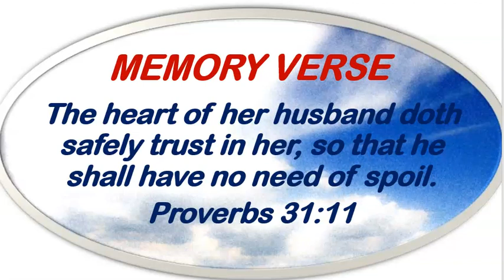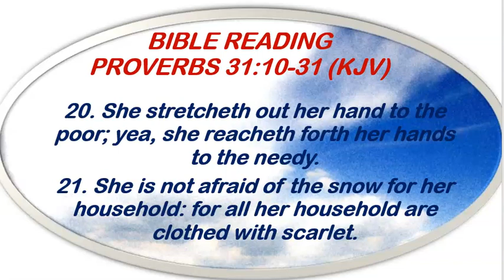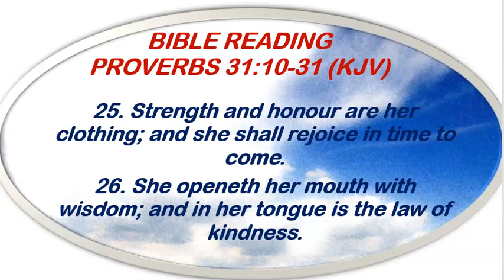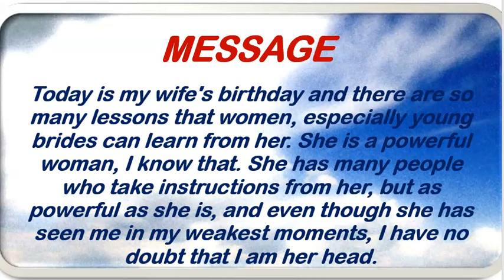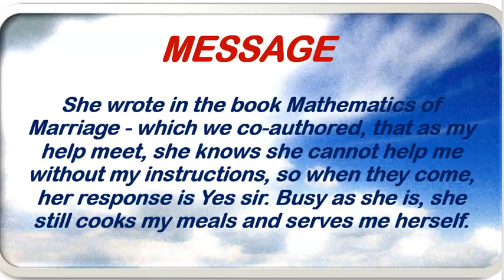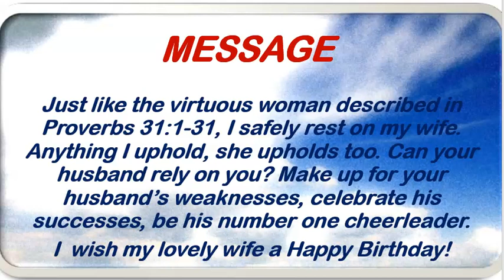open Heavens July 13